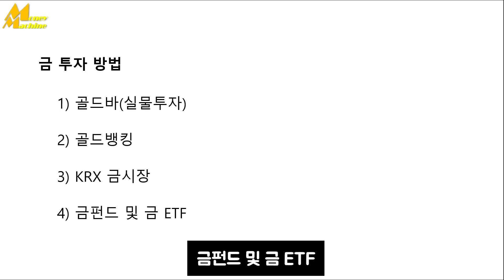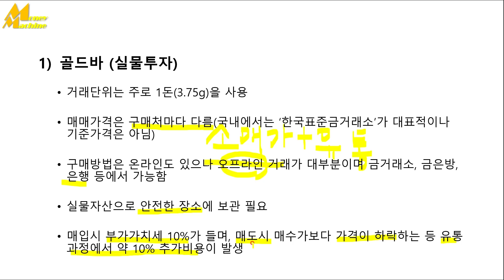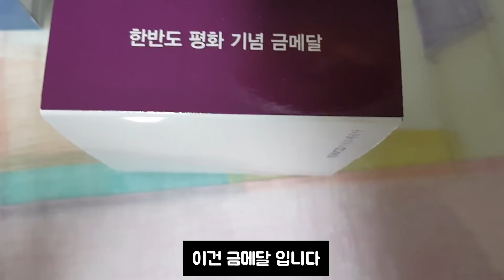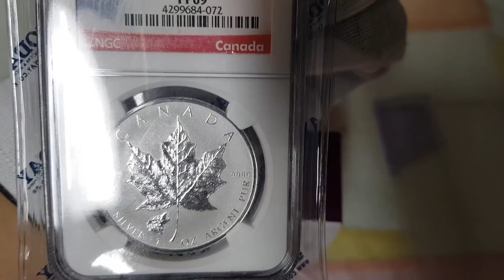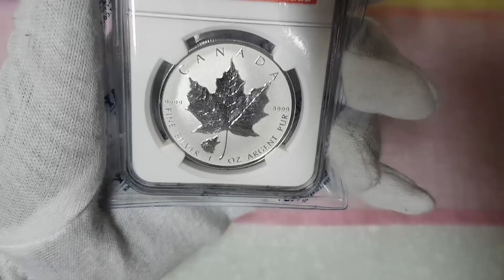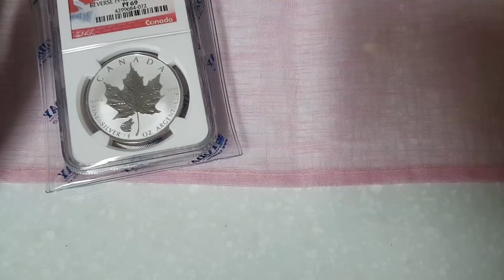금 투자 방법 4가지 장단점 비교분석1 : 실물거래방법 ( 실물인증 )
금 투자 방법 4가지 중 1번째
골드바 ( 실물투자 ) 방법 입니다.